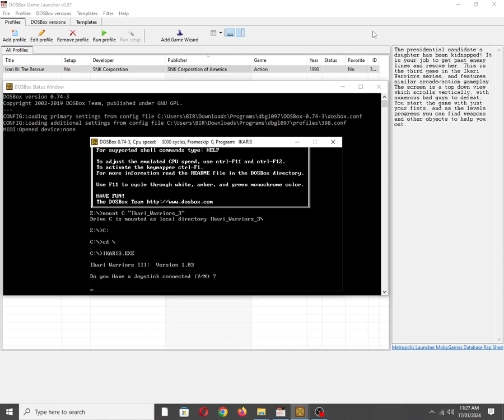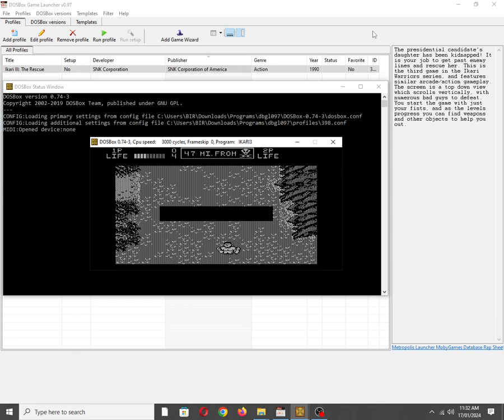Ikari III: The Rescue [MS DOS] Some Music on IBM PC Speaker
Mobygames description:
The presidential candidate's daughter has been kidnapped! It is your job to get past enemy lines and rescue her. This is the third game in the Ikari Warriors series, and features similar arcade/action gameplay. The screen is a top down view which scrolls vertically, with numerous bad guys to defeat. You start the game with just your fists, and as the levels progress you can find weapons and other objects to help you out.

Also available on:
Vanillo: ✅☑✔
COS.TV: ✅✔☑